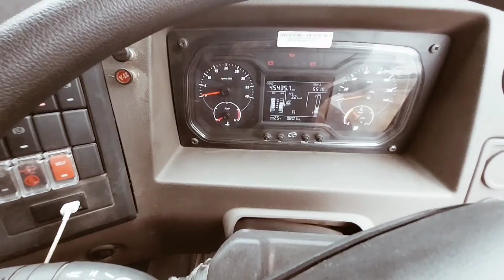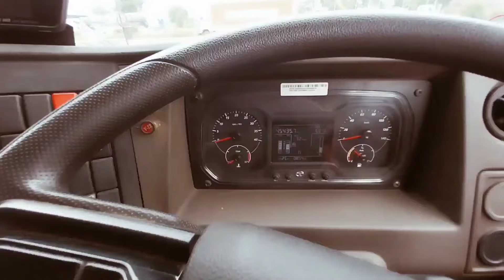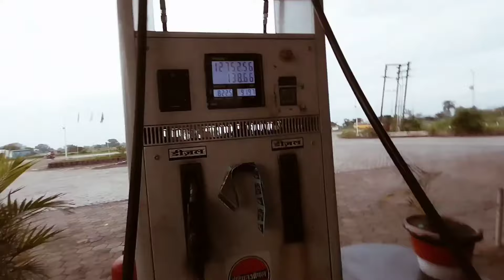ye badi company hai🚛|| Land rover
tata car
tata truck
tata horse